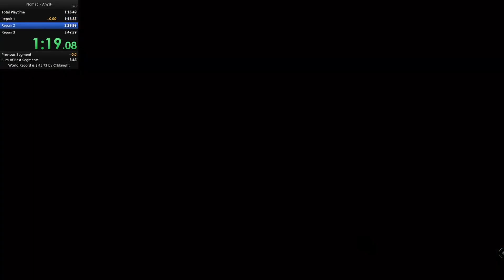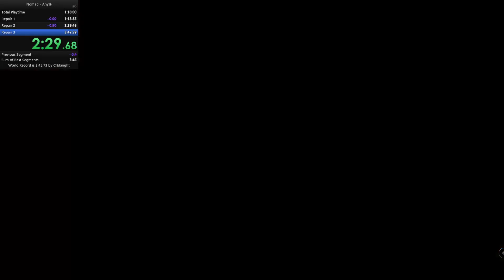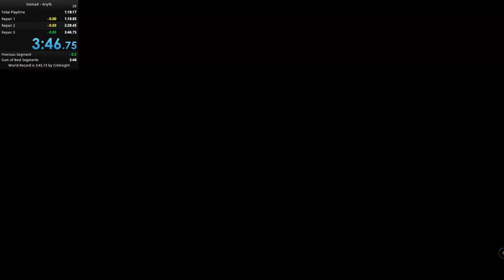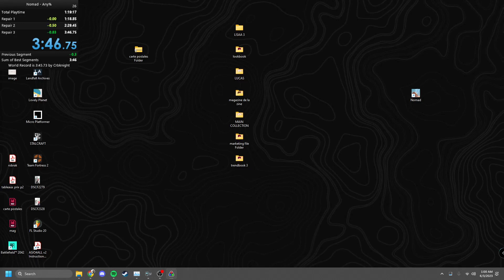Nomad - Any% 3:46.75 PB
#2 !! good run, need to find a full second somehow...